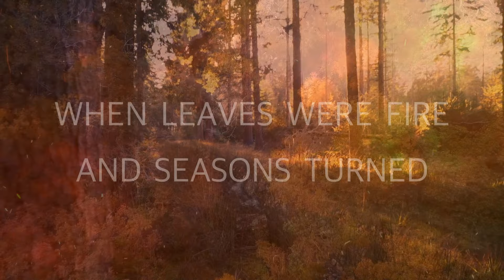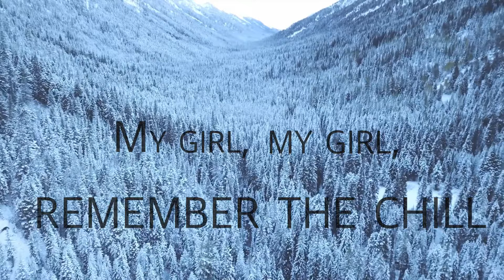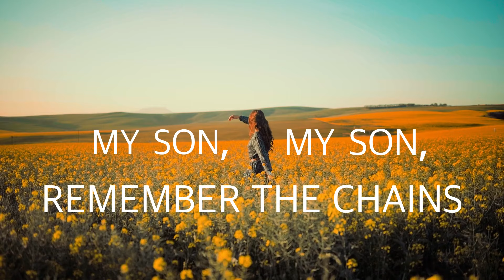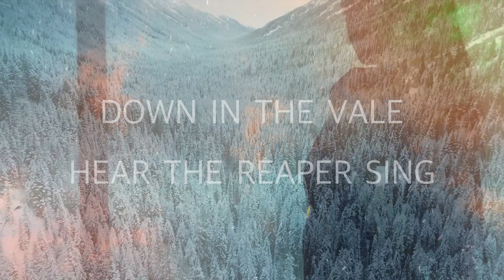Song of Persephone / Eo's Song / Song of the Reaper (Red Rising)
I love the Red Rising series by Pierce Brown and took a shot at adding a melody and orchestra to his lyrics! If you haven't read these books- they're amazing, check them out!

Listen, listen
Remember the wane
Of son's Fury and waving grain
We fell and fell
And danced along
To croon a knell
Of rights and wrongs

And
My son, my son
Remember the burn
When leaves with fire and seasons turned
And sang a song
To weave a Cell
All autumn long

And
Down in the vale
Hear the reaper swing, the reaper swing
The reaper swing
Hear the reaper sing
A tale of winter long

My girl, my girl
Remember the chill
When rains froze and snows did kill
And danced along
Through icy hell
To their winter song

Remember the cries
When winter died for spring skies
They roared and roared
But we grabbed our seed
And sowed a song
Against their greed

Remember the chains
When gold ruled with iron reins
We roared and roared
And twisted and screamed
For ours, a vale
Of better dreams

And
The reaper swing
A tale of winter done